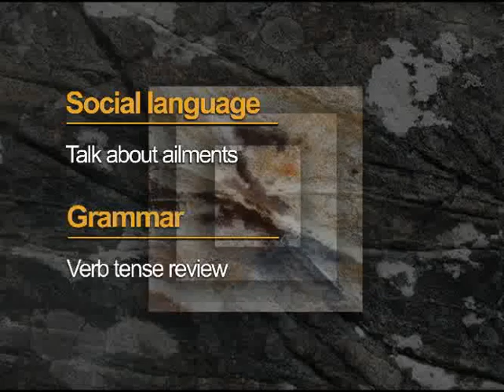TNF TV Unit-12 (sitcom)